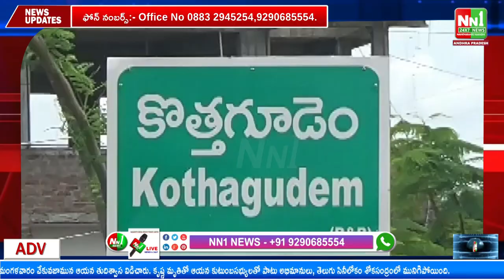కొత్తగూడెం : దళిత బంధు రాబందుల పాలు, ప్రజాప్రతినిధుల కమీషన్ ల కోసమే ఉపయోగపడుతుంది.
"nn1news live"
"nn1news luve"
"nn1news"
"nn1news live"

NN1 NEWS#
NN1 News#
nn1news live#
nn1news breaking news today#
nn1news Breaking#
nn1news Youtube on live#
nn1news Sucribe#